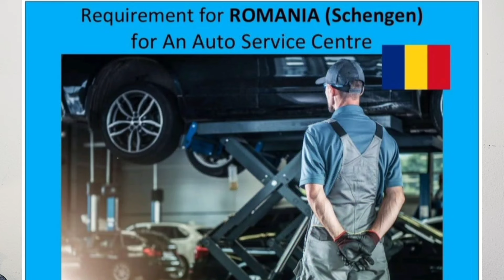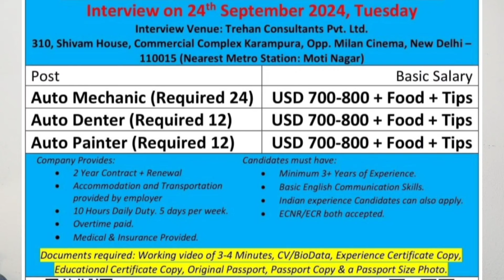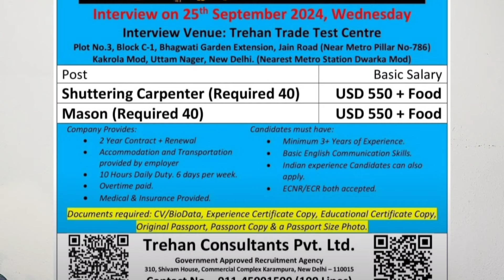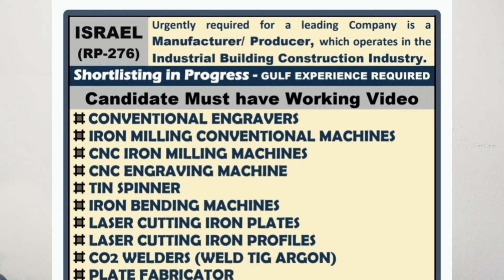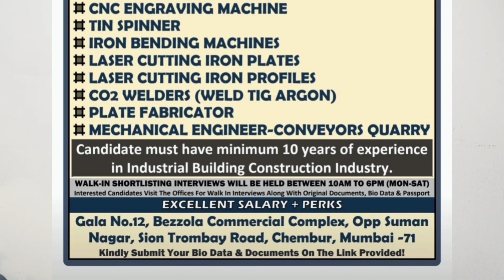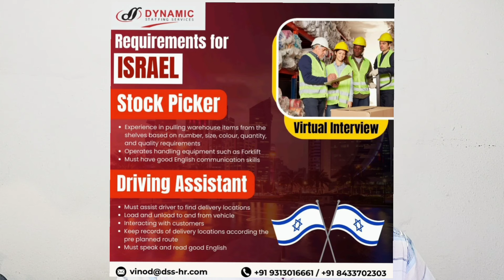Israel job 3 lakh per month | All Categories Fresh Job | Romania job Steel Fixer salary 1.lakh per M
Assalamualeikum Hello hai keise hi aap sab welcome my youtube channel 🙏

हेलो दोस्तो, अगर आप लोग हमारे चैनल पर नए हैं तो मेरे चैनल को सब्सक्राइब करें ताकि जो भी हमारा वीडियो यूट्यूब पर आने वाली हो उसे आप सबसे पहले देख सकें। धन्यवाद I

किसी भी नौकरी या वैकेंसी के लिए पहले से आवेदन करें, लेकिन तुरंत पढ़ लें, क्योंकि हमारे यूट्यूब चैनल पर कोई भी जिम्मेदारी नहीं होगी, इसलिए नौकरी के लिए पहले आवेदन करें, आप पूरी तरह से पूछ ताछ कर सकते हैं और जिससे आप को किसी भी तरह की कोई हानी ना पहुचे इसमें हमारी कोई भी ज़िम्मेदारी नहीं होगी !  धन्यवाद I

israel jobs
mason job in lsrael
israel Passport

created based on the information I have found in my researck
experience, and knowledge. Use it at your own risk. This include
my comments on your question, too, as I answer based on
my knowledge, experience, and research. Although I try to be
accurate in all my comments, I take no responsibility if any thing
happens because of that.
Before applying, in any job vacancy check out well, Otherwise
it will not have any responsibility for our YouTube Channel
on benefits and loss. It has been made video for General
information. Thank yoy for watching, the video
love you my friends for love ❤️